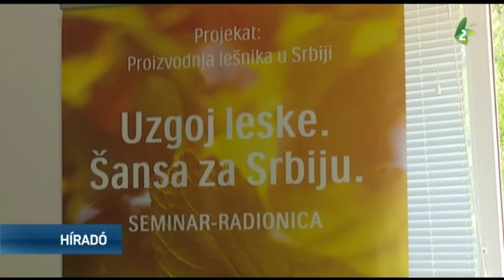Szeretne itt a mogyoró